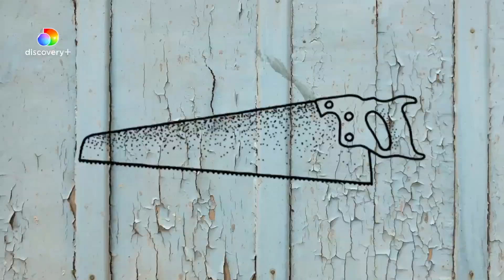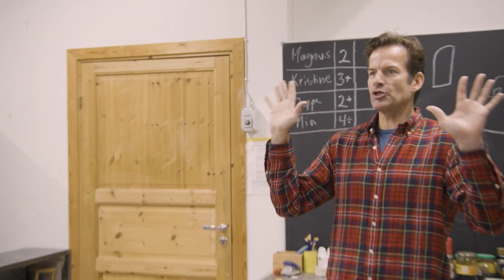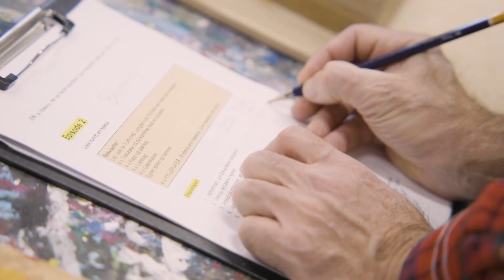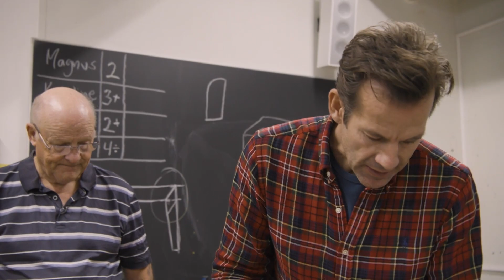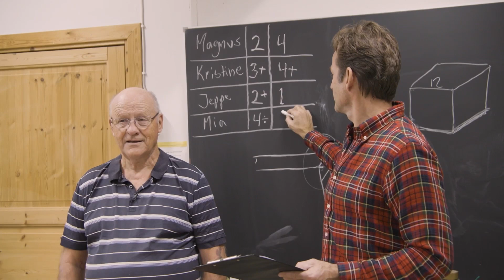Tvungen sløydundervisning del 2 | Praktisk info | discovery+ Norge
Del 2 av at Magnus Devold, Kristine Grændsen, Mia Hundvin og Jeppe Christoffersen stiller til tvungen sløydundervisning med Jon Almaas.
Fra Praktisk info sesong 6 episode 7.